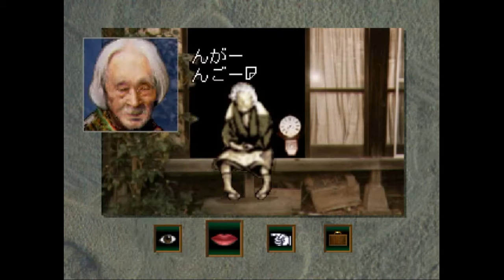Ugetsu Kitan / 雨月奇譚 (Longplay 3/5)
This is a longplay of Ugetsu Kitan, a Visual Novel game published by Tonkin House for the Playstation 1. It was released in 1996. It is a remake of the PC98 game that was released in 1992. Ugetsu Kitan is based on Ugetsu Monogatari, a collection of nine supernatural tales by the Japanese author Ueda Akinari.